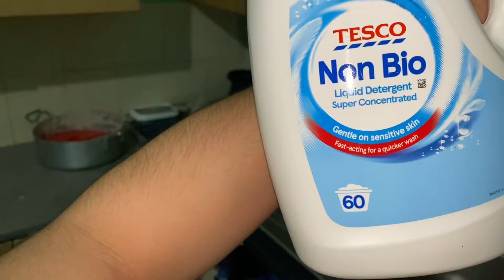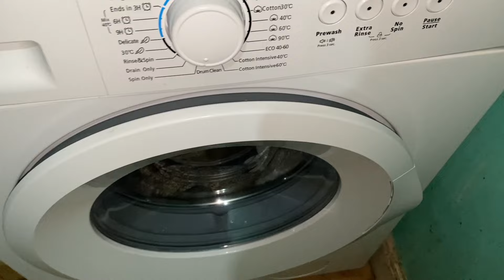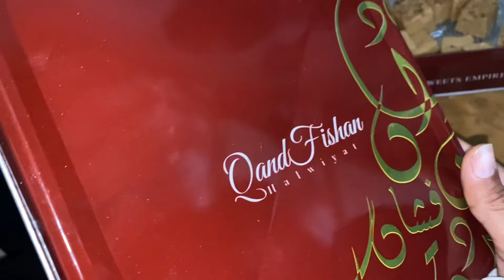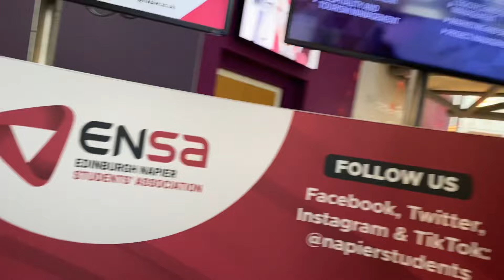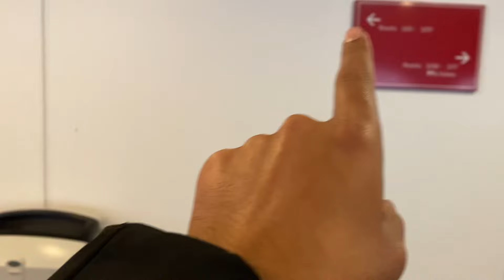My 10 days Experience in the UK a as an International Student | Student Life in UK 2024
"Embark on a 10-day journey with me as a student in the UK! 🇬🇧 Join my daily routine, from washing clothes to whipping up breakfast. Experience the challenges and joys, plus the excitement of job hunting in the UK. Let's share laughter, learning, and the unique moments of my study abroad adventure! UKStudentLife DailyRoutine JobHuntUK"